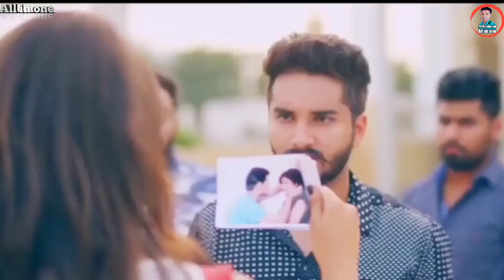Tu_Pyar_Hai_Kisi_Aur_ka_WhatsApp status 2018 || by All in one